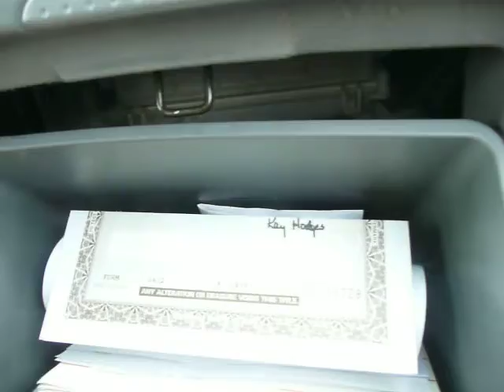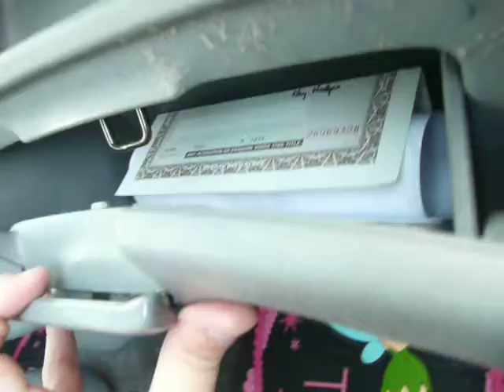2001 Toyota Echo Cabin Air Filter Replacement